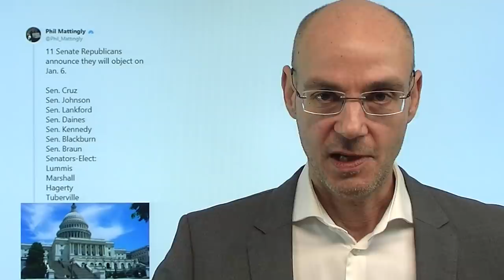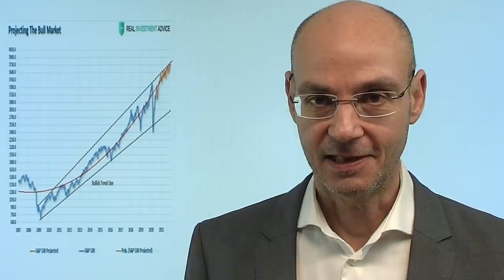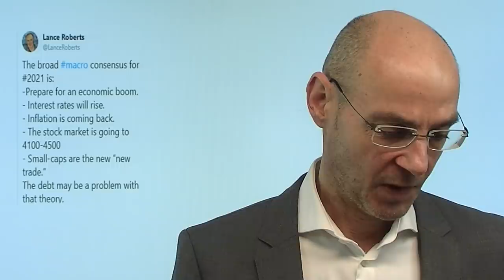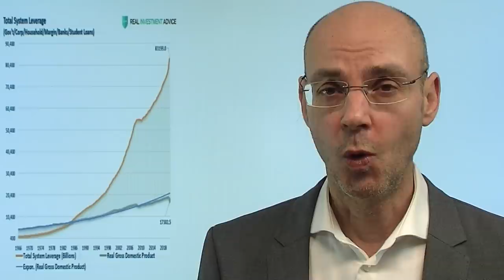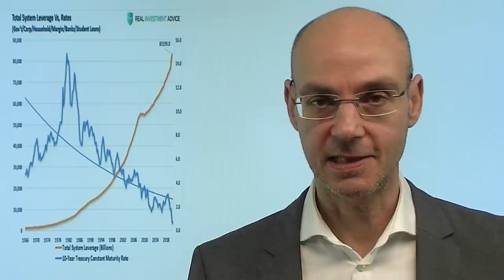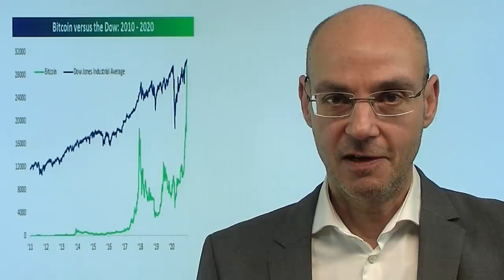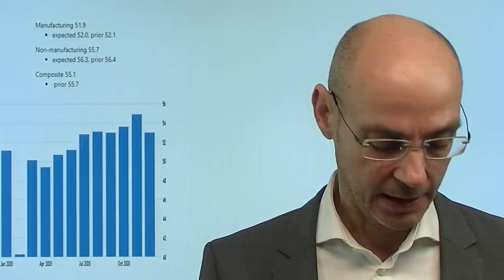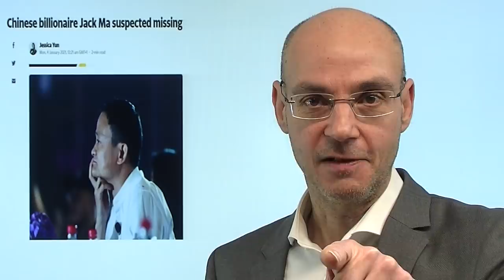Zwei Ereignisse, die Weichen stellen! Videoausblick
Auf die Aktienmärkte warten zwei Ereignisse, die die Weichen stellen dürften für die nächsten Wochen und Monate. Da ist zunächst morgen die Stichwahl in Georgia, die darüber entscheidet, ob die US-Demokraten nun doch noch den Senat gewinnen und damit die volle politische Kontrolle haben. Was würde das für die Aktienmärkte bedeuten - wäre das positiv (mehr Stimulus) oder negativ (höhere Unternehmenssteuern etc.)? Am Mittwoch dann die letzte Chance für Trump, die Amtsübernahme durch Biden zu verhindern - gelingt Trump im US-Kongreß doch noch ein Coup? Heute wieder ein typischer Montag: die US-Futures werden nach oben gezogen mit Beginn der europäischen Session..